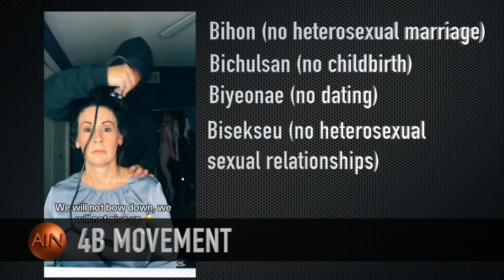4B Movement: Liberal Mental Health Crisis Post-Election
In this video, we delve into the B4 or "4B" movement, which has stirred significant discussion in the United States following Donald Trump's re-election. We talk about the MATGA Movement: The "Make Aqua Tofana Great Again.” We talk about the current Liberal mental health crisis and how MSNBC persuaded the wrong reality.